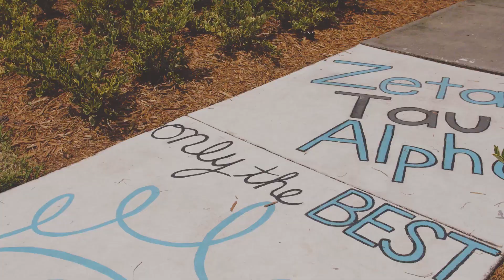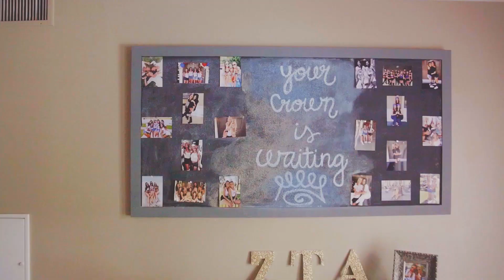Zeta Tau Alpha at UCF Bid Day 2016